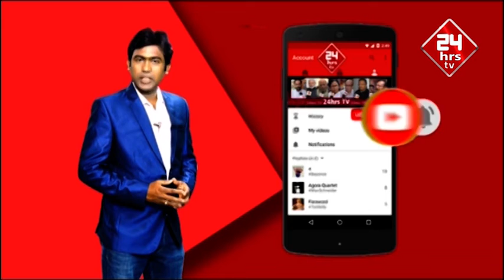Food distribution| Help Poor family| Fruits distribution| Ashim biswas and Srikanta Choudhouary